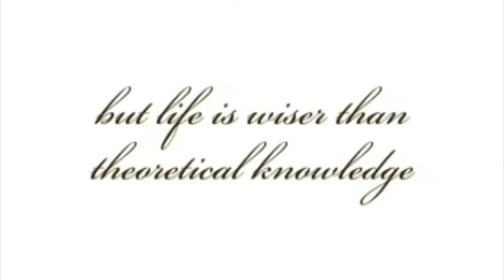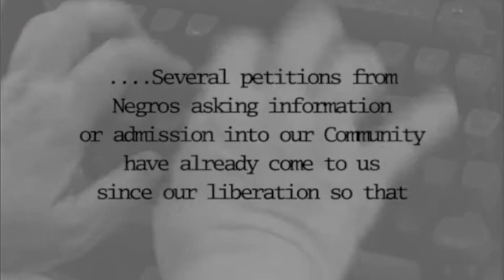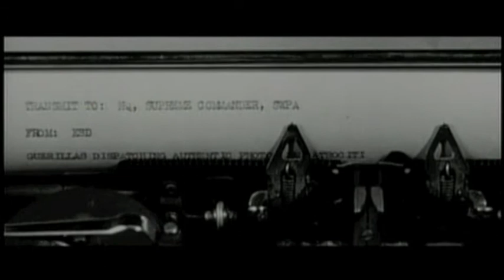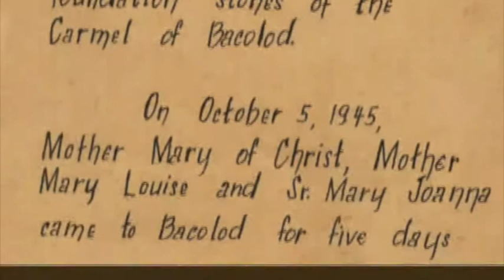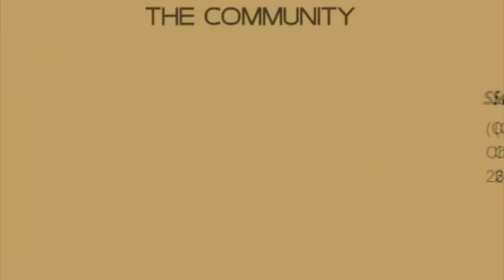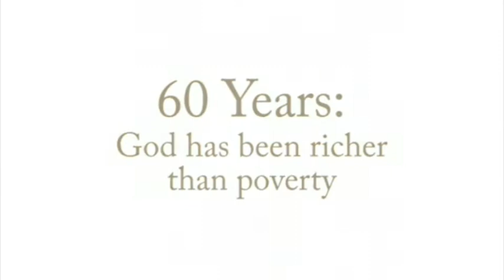Carmel of St. Joseph (Part 1 of 2)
"Four Walls and 60 Years of a Lifetime"
Diocese of Bacolod
60th Jubilee Celebration
A multimedia presentaion by RJ Lacson
narrated by Cookie Javellana